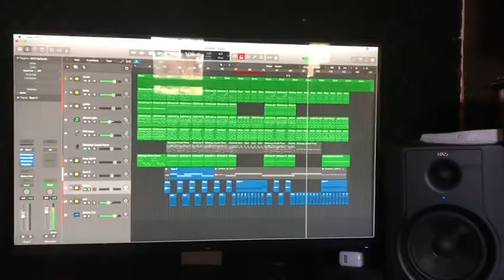Men dosyem yo senyè, abonner / ou byen subscribe Chanel la , pou nou ka jwenn nouvo mizik yo , Mèsi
Adoration de dieusibon Pierre / Artist